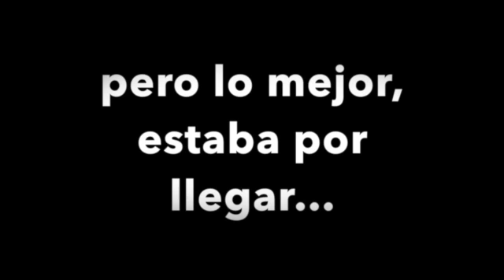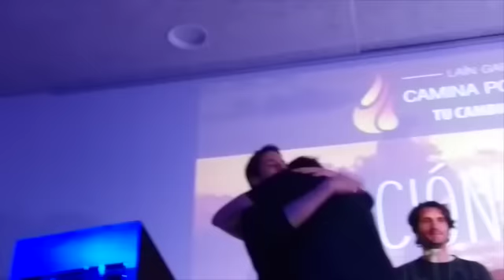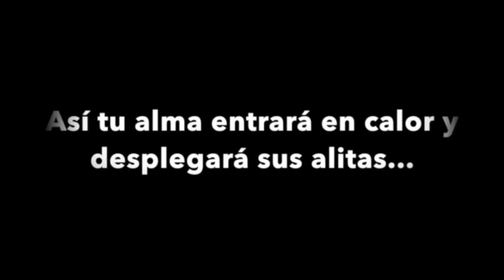Lain Garcia Calvo en Testimonios durante el evento ¡EMOCIONANTE! (Barcelona)